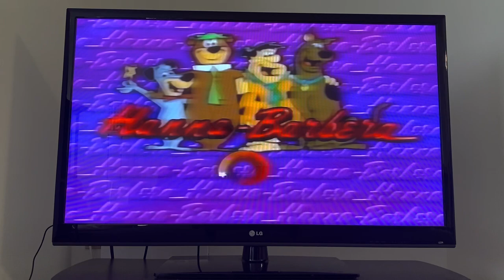Hanna Barbera Home Video Logo (1987)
Taken from The Greatest Adventure Stories from the Bible: Joseph and his Brothers 1990 Canadian, The Easter Story, etc. VHS.￼